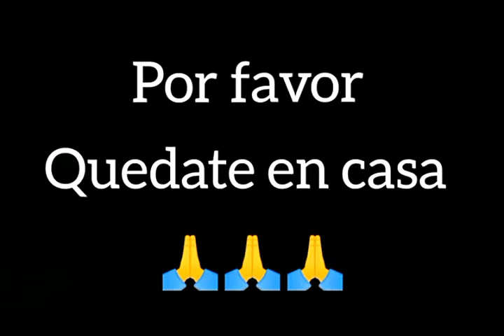ELOY PINCAY PRESENTA JUNIER 2101 COMO HACER PARA QUE TU MUJER ACEPTE QUE TIENES RAZON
Reventon de la mañana @Ep3Reventon Programa Radial de Humor, Conducido por Eloy Pincay, Eloy Pincay 4to y Tarin Garcia, Lunes a Viernes de 6 a 10 en caliente 96.9 fm desde Panama, Rep. Panama Las mejores bromas telefònicas de
 El Reventòn de la mañana y contenido variado para su entretenimiento